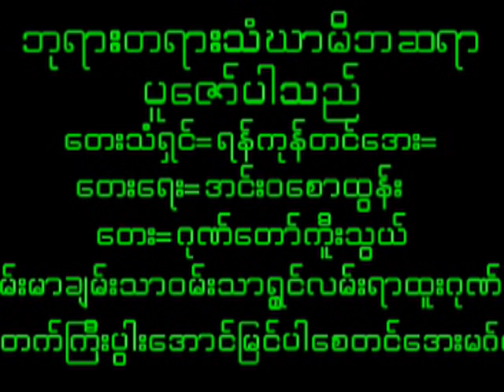December 19, 2023